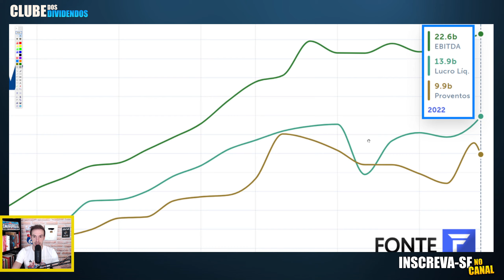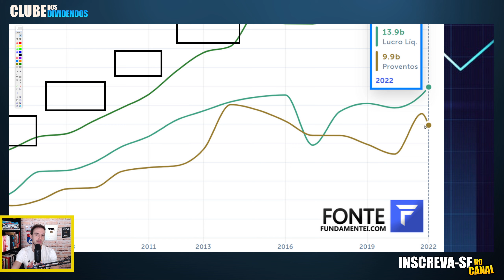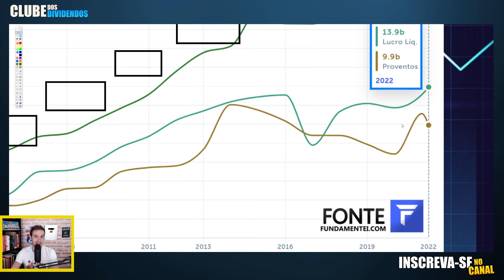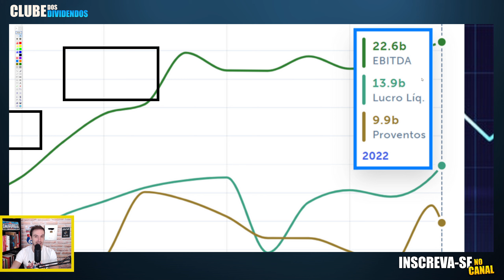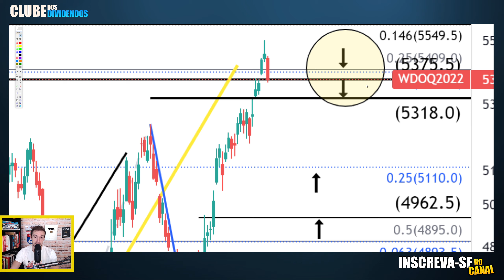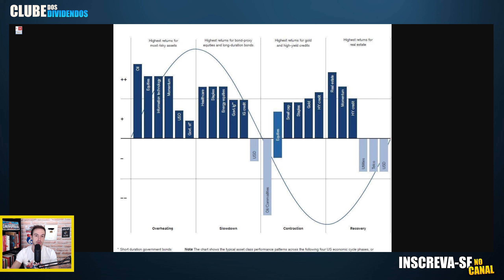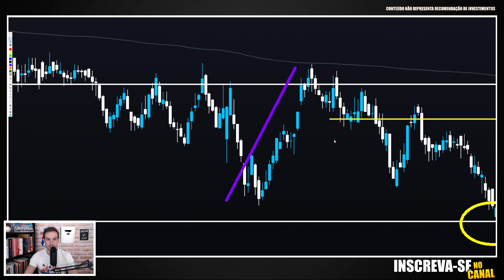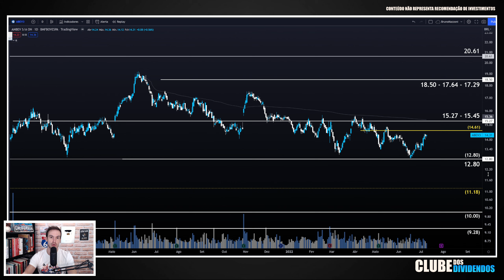ABEV3: COMO O CICLO ECONÔMICO, JUROS E O DÓLAR PODEM FAVORECER A AMBEV